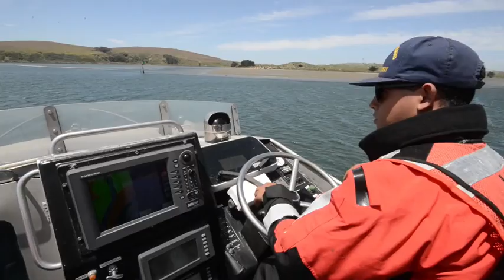Coast Guard conducts surface swimmer rescue training (2019) 🇺🇸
🔴 [Author]:
Video by Petty Officer 2nd Class Cory Mendenhall

🔴 [Location]:
Bodega Bay, Ca, United States

🔴 [Description]:
Coast Guard Station Bodega Bay crewmembers conduct surface swimmer rescue training in Bodega Bay, California, June 25, 2019. The training involves deploying and retrieving swimmers from a 47-foot Motor Lifeboat to practice conducting rescues in areas where a boat cannot reach. (U.S. Coast Guard video)

🔴 [Tags]:
rescue, coast guard, b-roll, surface swimmer

🔴 [VIRIN]:
190625-G-MR731-1001